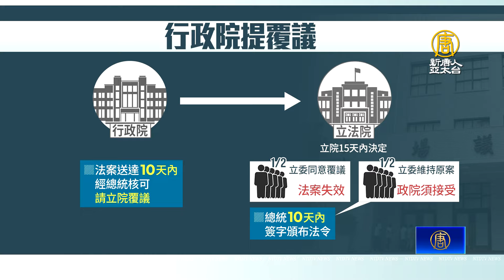快速看懂！立院職權法三讀 有何救濟方法？